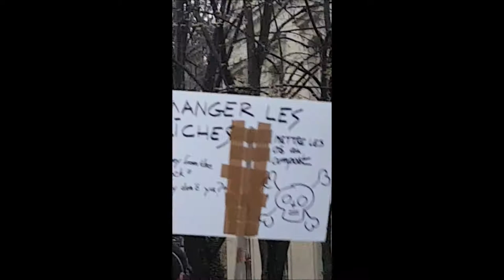MarcheDesLibertes no.2 Marche des Libertés Paris placedesfetes Gambetta mariepanic 5dec 2020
- GiletsJaunes syndicatgj Syndicat GJ 91
video mariepanic mariepanic2 mariegendron annehoa @mariegendron @anne_hoa